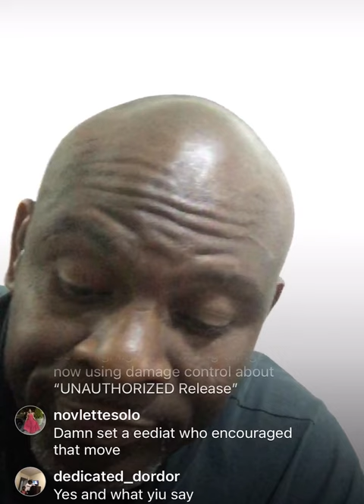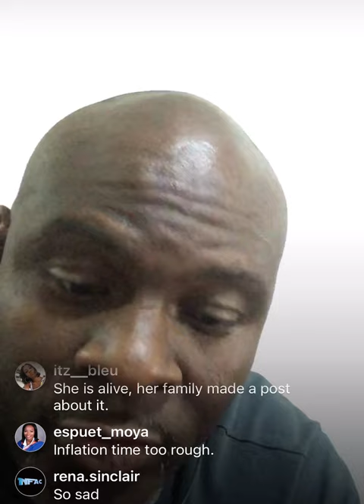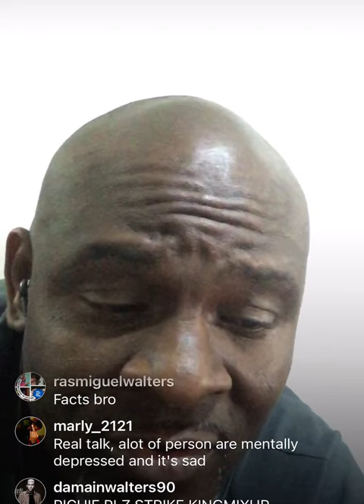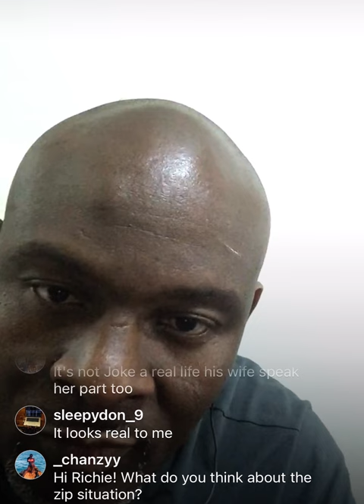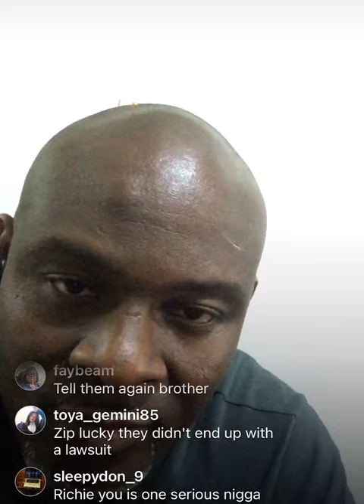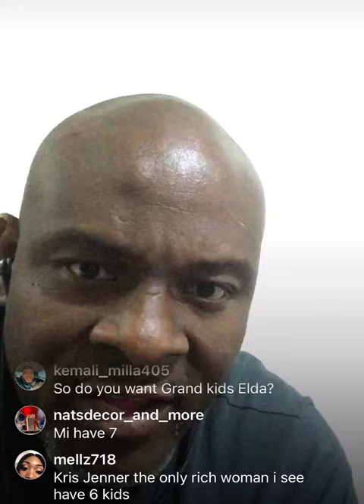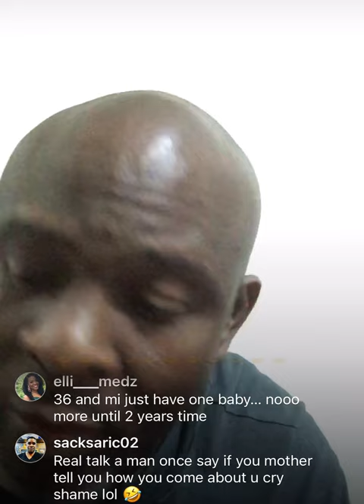Richie Feelings Speak on Spice in Coma + Professional Clown & Zip Fm